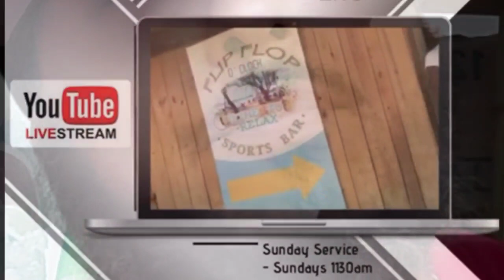Super Bowl Event | Dominican Republic | Sosua | Paradise Lyfe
Paradise LYFE  🌴 Super Bowl 2021 Weekend Lineup

** Thurs 2/4  - Meet & Greet @Flip Flops 3pm - Until
** Fri 2/5 -  Ocean Excursion Party   1pm - 5pm
** Sat 2/6 - PL  Private Beach Party  1pm - Until
** Sun 2/7 - ATV Excursion 10am    /  6pm  Game time @Flip Flops